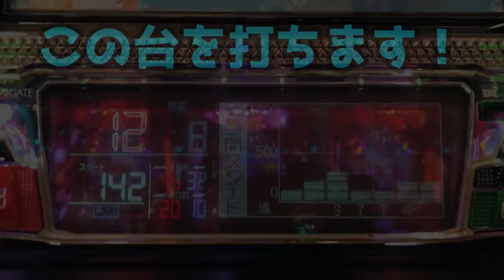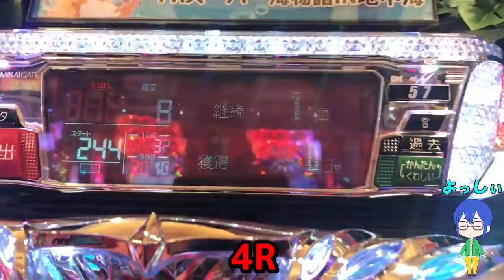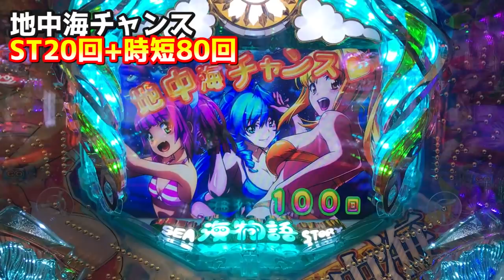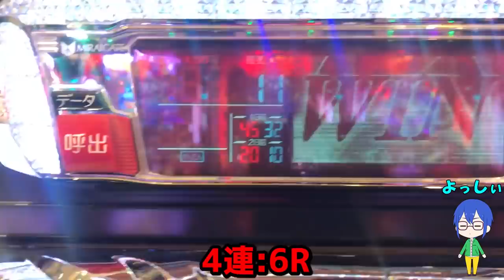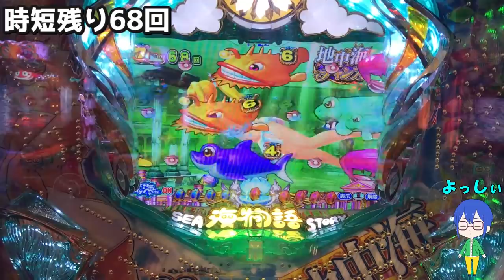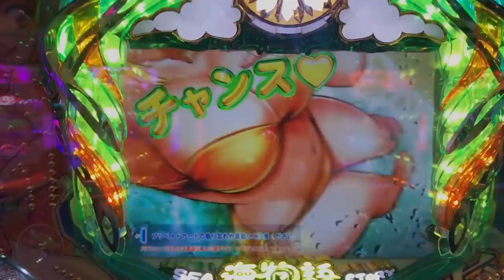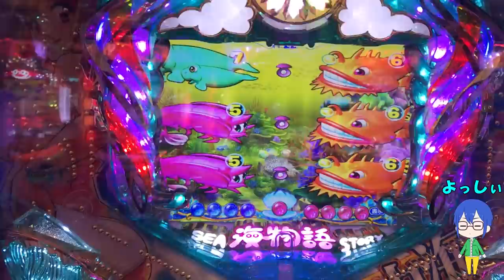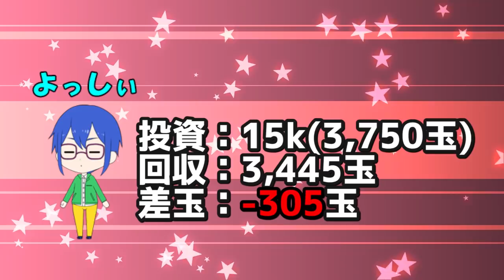【遊140連】PAスーパー海物語IN地中海！突然のプレミアで大興奮！よっしぃのリベンジ戦！#149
PAスーパー海物語IN地中海！
今回は【遊135連】のリベンジとなります！
最初は不調のスタートだった･･･
だが途中から連チャンが始まる！
沢山の投資と沢山の出玉！
勝利を掴むことはできたのか！
ぜひ動画をご覧下さい！

Twitteはこちら！随時呟いていきます！登録よろしくお願いします^^;

使用音源：OtoLogic様、魔王魂様